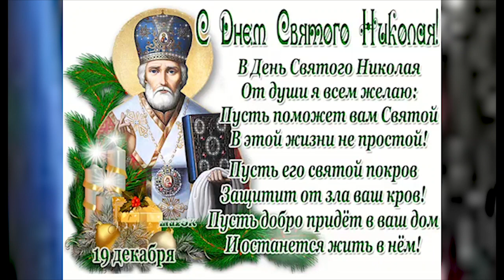19 декабря - память свт. Николая Чудотворца; песня о свт. Николае иеромонаха Антония (Шляхова)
Святителю Николаю в православном церковном календаре посвящен не один праздник. 19 декабря по новому стилю вспоминается день упокоения святого, 11 августа — его рождение. В народе эти два праздника называли Никола Зимний и Никола Летний. 22 мая верующие вспоминают перенесение мощей святителя и чудотворца Николая из Мир Ликийских в Бари, которое произошло в 1087 году. На Руси этот день именовали Никола Вешний (то есть весенний).